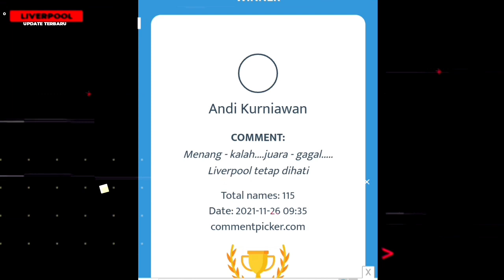MENANG 2-0 MAJU FINAL‼️ Liverpool vs Arsenal🔥 2 Gol jota dan Trent A. Arnold 🔥 doa & prediksi admin🤲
Bismillah Selamat datang di Chanel The update liverpool  - Berita Terbaru

hari ini kita akan mencoba KUIS BARU  yaitu Tebak skor :

1. tulis komentar sebelum kick off
2. tulis Tebak skor kamu dengan format
   Tebak skor :
  PGT ( pencetak gol terakhir):
  id sosmed :
3. tidak boleh d edit dan jika ada bbrp tembakan yg benar akan mimin pilih yg paling dulu menebak

contoh:

tebak skor : liv 3 Man city 1
PGT : mo salah

untuk tahap uji coba ini kami akan memberikan hadiah pulsa sebesar Rp. 50.000,- dan jika respon penonton bagus InsyaAllah akan kami perbesar  hadirnya terima kasih jangan lupa ikutan

1. wajib tonton full ( amanah )
3. komen positif dan relevan
4. boleh cantumkan id sosmed lain (FB,IG,TWITTER)